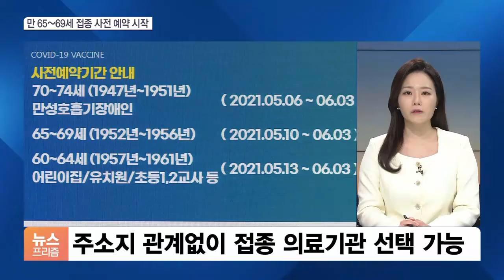백신 인과성 불충분 중환자에 의료비 지원한다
[앵커]

만 65세에서 69세 어르신들에 대한 아스트라제네카 백신 접종 사전 예약이 시작됐습니다.

이런 가운데 정부가, 백신 접종 이후 중증 이상 반응이 발생했지만, 인과성 근거가 충분하지 않아 보상에서 제외된 경우에도, 의료비를 지원하기로 했습니다.

이한나 기자, 중증 이상 반응에 대한 보상 범위가 확대됐다, 이렇게 볼 수 있겠죠?

[기자]

네, 백신 접종 후 이상 증세와 백신과의 인과 관계가 드러나지 않은 환자에게도 치료비를 지원하기로 했습니다.